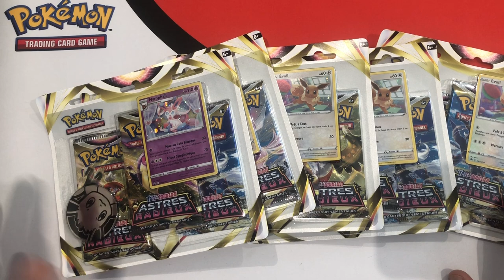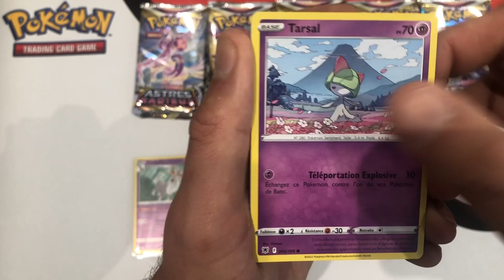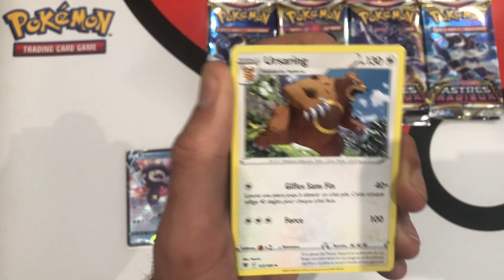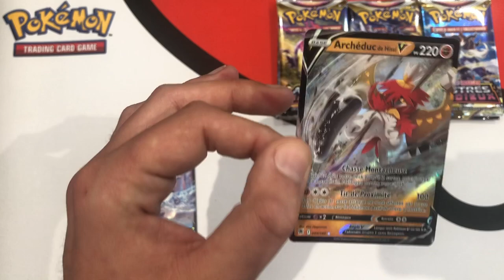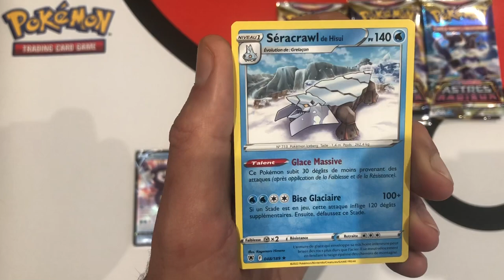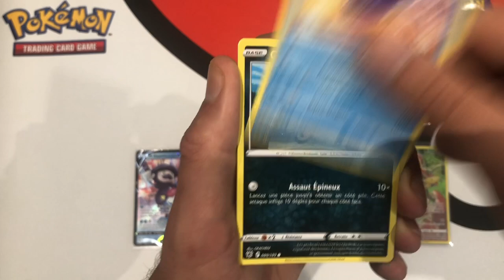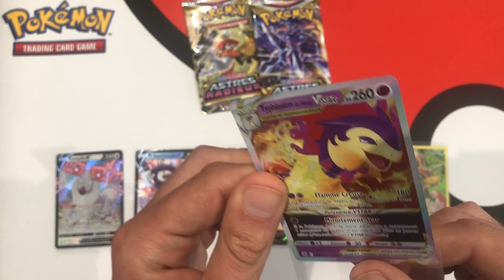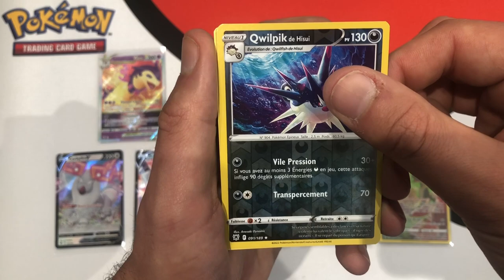INCROYABLE ! POKÉMON ASTRES RADIEUX EN AVANT PREMIÈRE AVEC DES BOOSTERS EB10 ET JE PACK DES HITS !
Ouverture en avant première de boosters Pokémon Astres Radieux ! 5 tripack soit 15 boosters pour découvrir la série... Et déjà des hits qui tombent !!!

Chasse aux alternatives et aux pokémon Radieux de cette nouvelle série de cartes sortie très en avance.